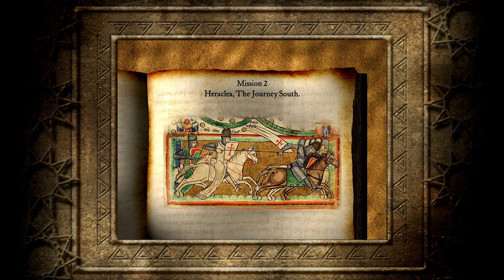Stronghold Crusader HD - Call To Arms Episode 1 : I Hate Horse Archers